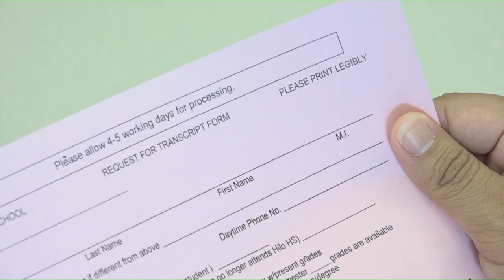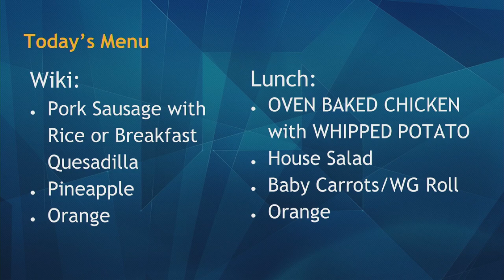04/05/2019 KVIKS Bulletin